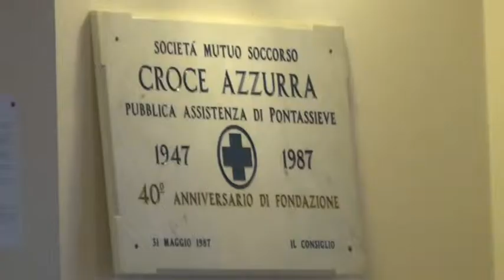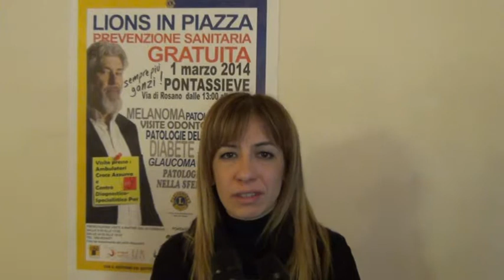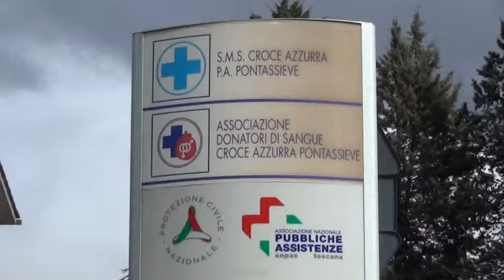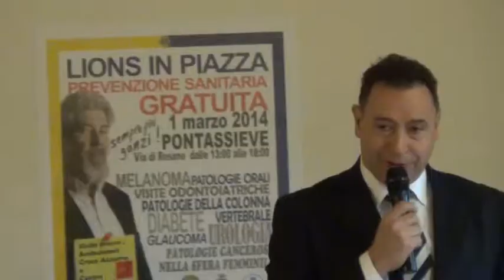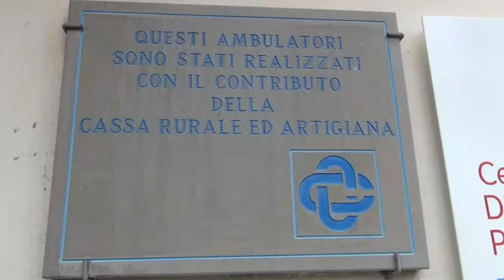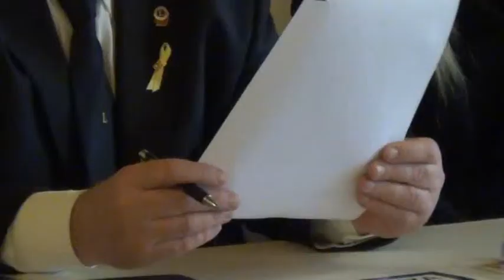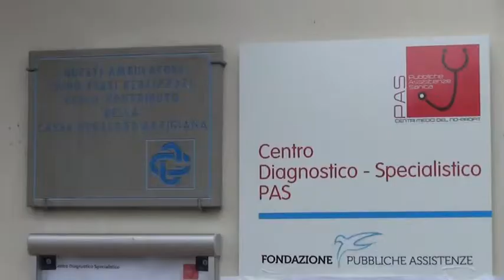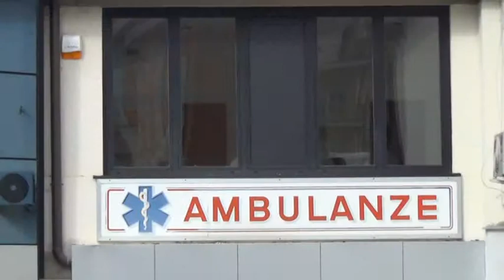Zoom Giornata della prevenzione